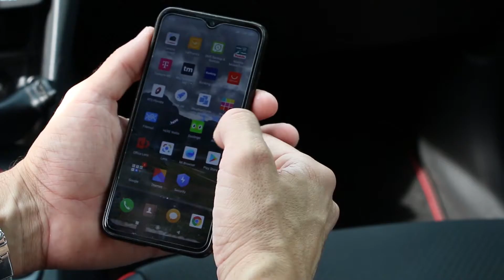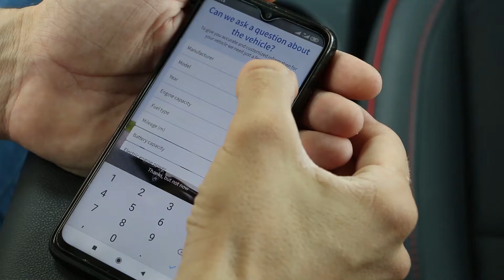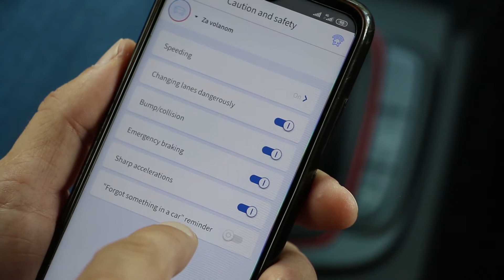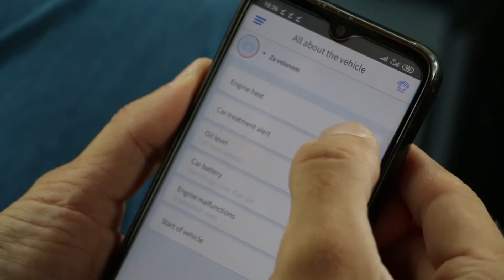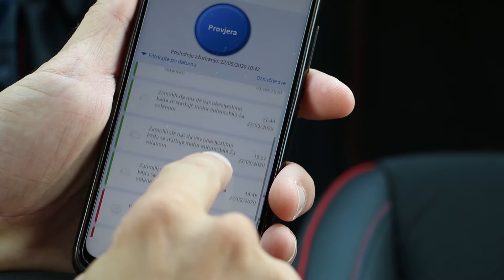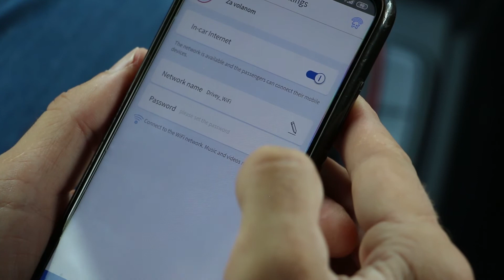Drivey by Telenor - test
Probali smo kako funkcioniše Telenorov uređaj za povezivanje, analizu i praćenje najvažnijih informacija o ispravnosti i kretanju vozila, kao i načinu vožnje